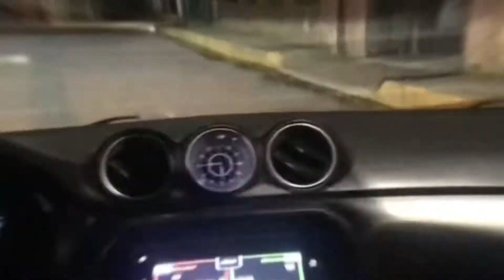Torneo de pesca de trucha 2022 villa del carbón estádo de mexico 🎣🎣🎣1ra parte